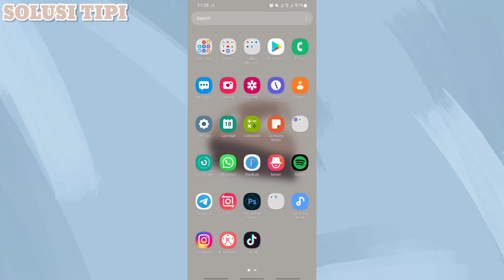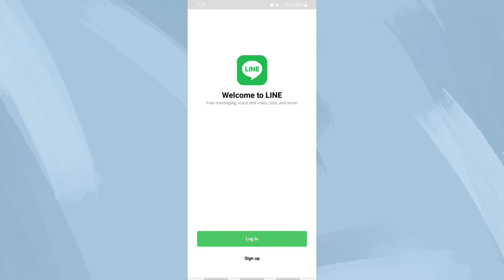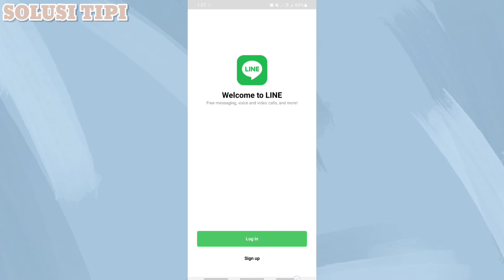Cara Hapus Akun Line Secara Permanen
Apakah bisa menghapus akun line?
Buka aplikasi LINE Lite dan ketuk menu gerigi yang terletak di bagian pojok kanan atas pada halaman utama LINE. Perhatikan gambar di bawah ini. Ketuk menu “Akun” yang ada di kolom kedua. Perhatikan kolom terakhir yang bertuliskan “Hapus Akun”